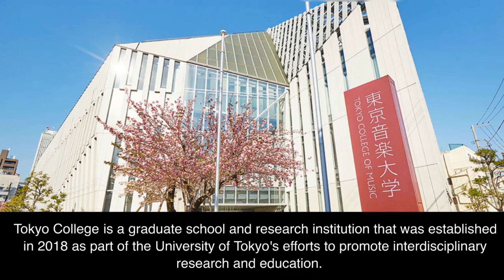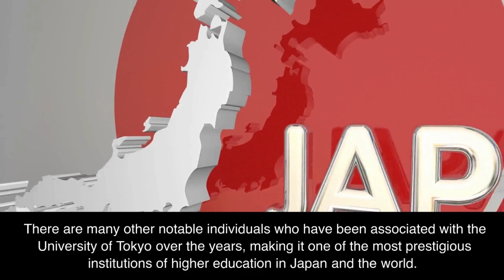Jack Ma's Impressive Comeback: The Next Chapter Of His Legacy Begins!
Jack Ma Return to Teaching: A New Chapter in His Legacy

In this video, we explore the latest news about Jack Ma, the co-founder of Alibaba, who has taken up a teaching position at Tokyo College run by the University of Tokyo. Ma will be conducting research and teaching about sustainable agriculture and food production while sharing his experience and knowledge on entrepreneurship, corporate management, and innovation.

Ma's return to teaching after retiring from Alibaba in 2019 is a significant milestone in his legacy, particularly as he has been lying low for the past two years after he criticized China's financial regulatory system and incurred the wrath of Chinese regulators. We also discuss Ma's association with Tokyo College and the University of Tokyo, as well as notable figures who have been associated with the institution.

Join us as we delve deeper into Jack Ma's latest venture and discuss the potential impact of his return to teaching.